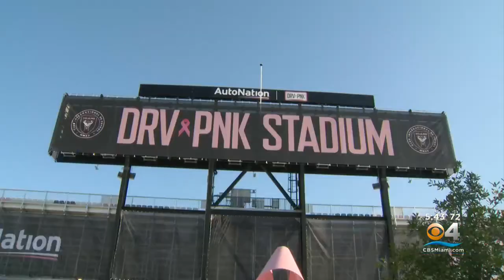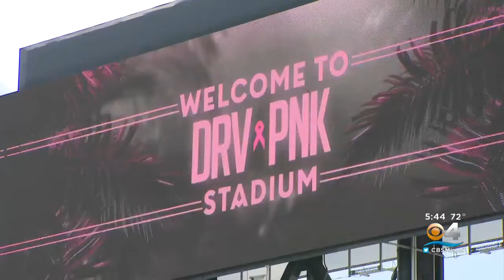Single Tickets For Inter Miami CF’s Upcoming Season Go On Sale In Time For Christmas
CBS4's Mike Cugno spoke with the Dawn Scott, the club's performance director.